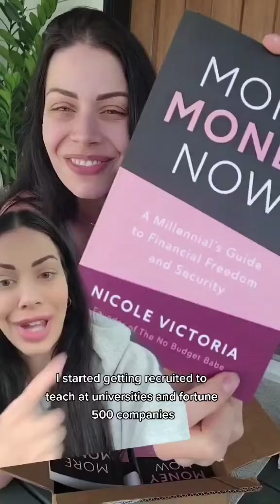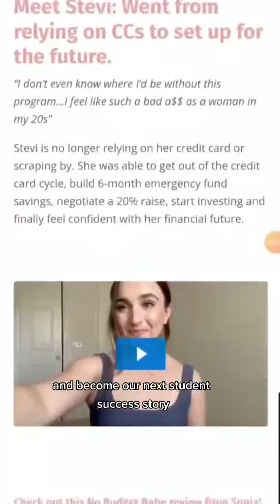This is a story about a girl named Lucky.⁠ JOKES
This is a story about a girl named Lucky.⁠ JOKES. This is a story about a girl who struggled her entire life, moved out at 16, didn't graduate from high school, battled depression, anxiety, C-PTSD, and still managed to get her freaking shit together to change her life.⁠ ⁠ I'm candid about the BS I went through because I want you to know that where you are right now does not dictate what you get to have in this life.⁠ ⁠ You get one single life. That's it.⁠ ⁠ Let's make it the one you've always wanted (you deserve it).⁠ ⁠ Anything is possible with the right timeline, passion, knowledge, energy and grit.⁠ ⁠ Ready? Apply to work with me in our 3 month coaching program: The Makin Money Moves Method.